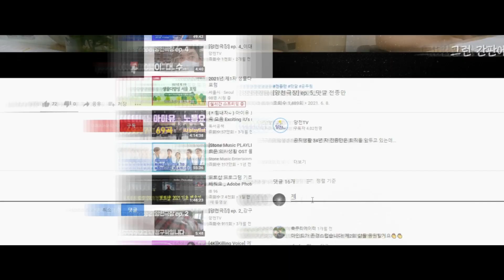[이벤트종료] 사랑해요, 양천 구독 이벤트 [8/26당첨자발표]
상품권은 오늘(26일) 일괄발송될 예정입니다.
앞으로도 양천TV와 함께 다양한 소식 받아보세요~!

치킨 상품권 당첨자(10명)

이효린, Elena Kim, 발할라, 망고쥬스, 이재희, 이꿀곰탱, SO PARK, TWIZ*ONE트와이즈원, SnoopyK, Eun Choi

커피 상품권 당첨자(100명)

"양천TV"에 게시된 구청 홍보영상에 응원 댓글을 작성한 구독자 중 추첨을 통해 모바일 상품권을 지급합니다.
※ 8. 4.(수) ~ 8. 20.(금) 기간 내 댓글만 인정됩니다.
※ 당첨자 발표 8. 26.(목) 양천TV에 게시

- 참여 방법

① "양천TV"유튜브 구독 및 영상 시청

② '좋아요' 누르고 댓글 작성
   - 한 영상에 댓글 1개만 인정
   - 최대 댓글 5개까지 응모 가능

- 추첨 인원

 댓글 5개 이상 작성자 중 추첨하여 치킨 상품권 10분께 드립니다.

치킨 상품권 10명을 제외한 참여자 중 100명을 추첨하여 커피 상품권을 드립니다.

※ 댓글을 삭제하시거나 미작성 댓글은 응모하셔도 이벤트에서 제외됩니다.